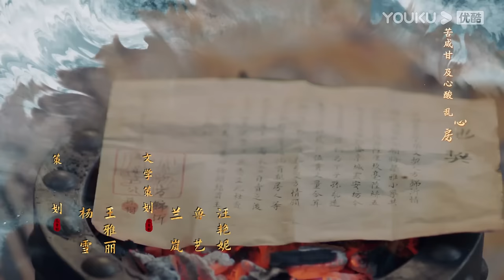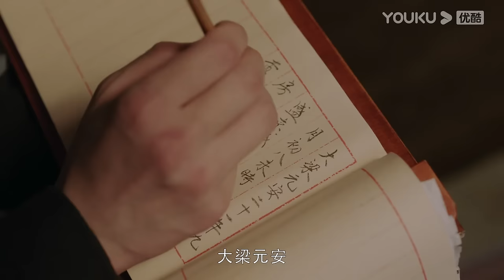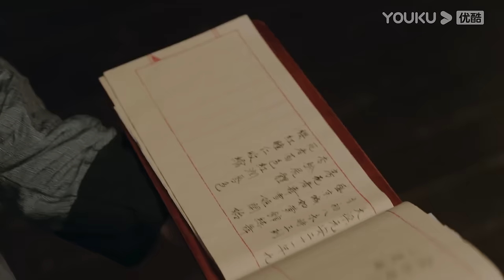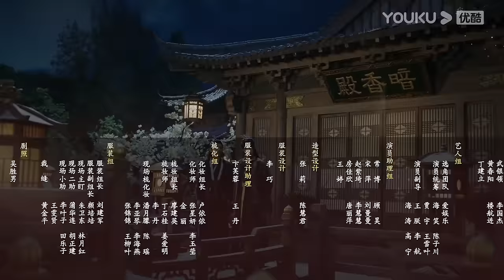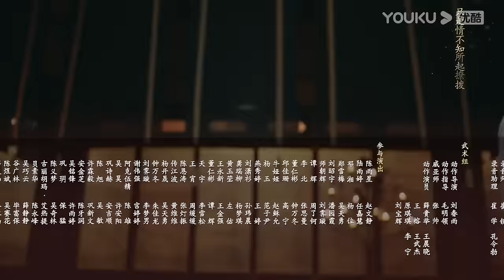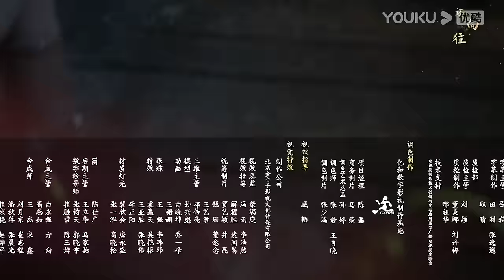MULTISUB【花青歌🌸Different Princess】EP03 | 宋伊人误入异世，深陷情难！ | 宋伊人/孙祖君/丁泽仁/朱容君 | 爱情 古装 | 优酷 YOUKU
★以下地区观看正片请移步优酷国际版APP：泰国、印度尼西亚、越南、马来西亚、新加坡、菲律宾、中国香港、中国澳门、中国台湾 。欢迎下载优酷国际版APP，不管您所处何地都能享受《花青歌》全集多语种字幕噢，加入优酷国际版APP会员，更能抢先观看更多会员集数！

★APP会员更新时间：首更6集，连更9天，1月24日周三至周六每天更新2集
★集数：36集

00:00 The International Website youku.tv is now available!
02:00 Download YOUKU International APP to get early access to the full show